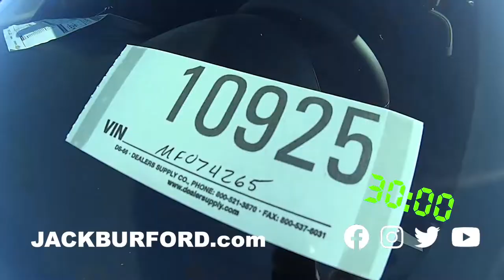Blacked Out Malibu RS